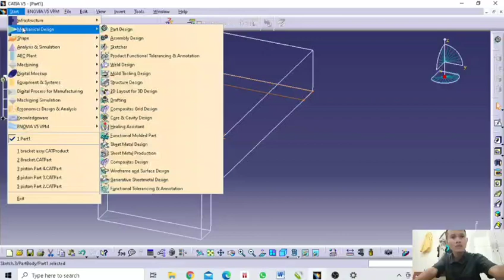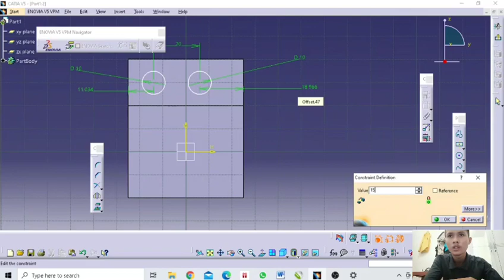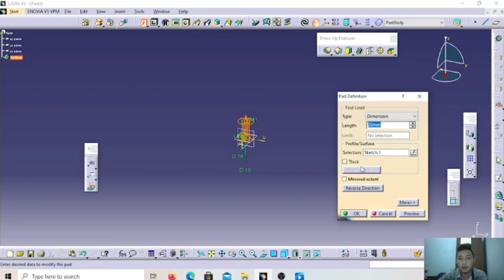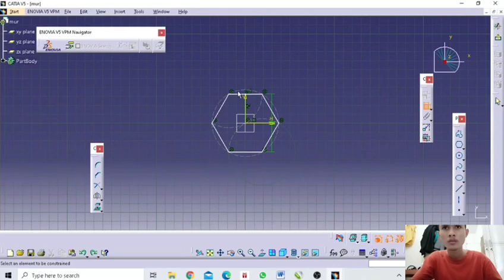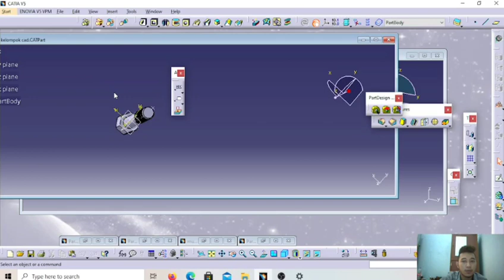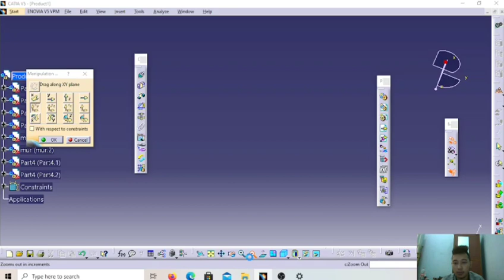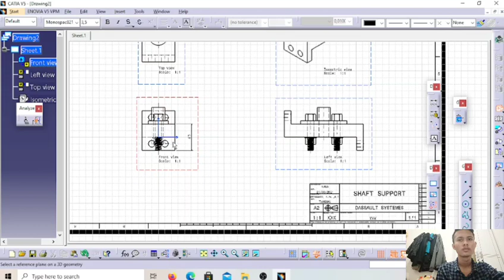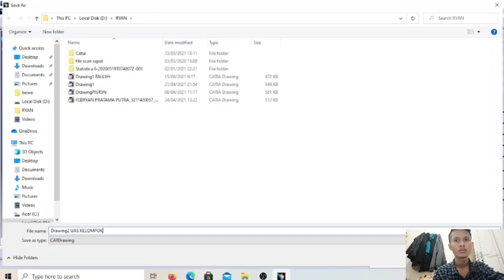DESAIN DAN DRAFTING (SHAFT SUPPORT) menggunakan CATIA V5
Video diatas adalah tugas mahasiswa CAD Prodi Teknik Mesin angkatan 2020 atas nama:
1. Febryan Pratama Putra
2. Sebastian Akbar Firmansyah